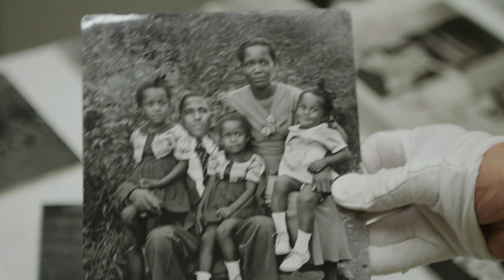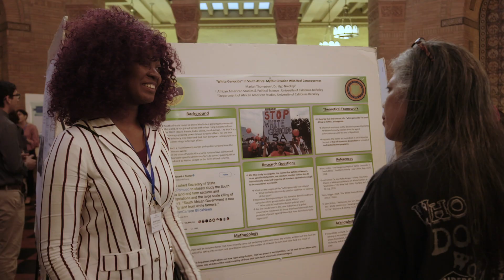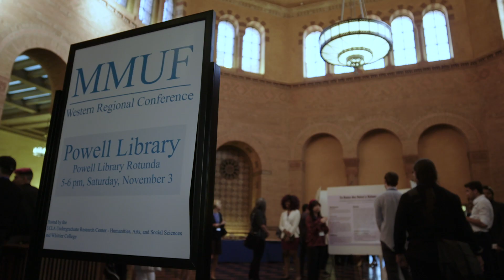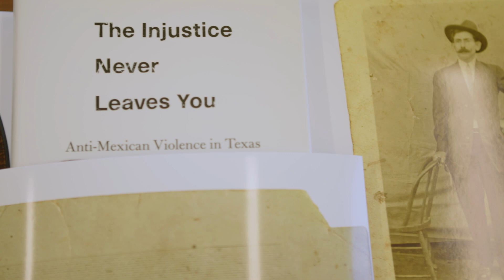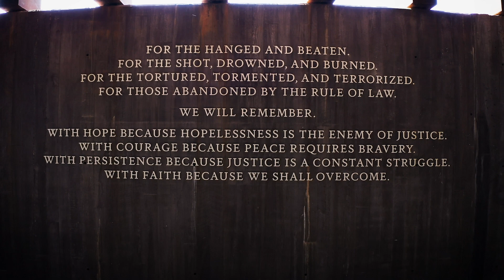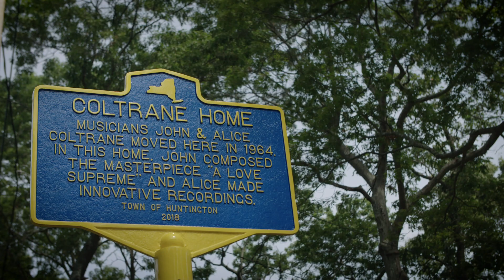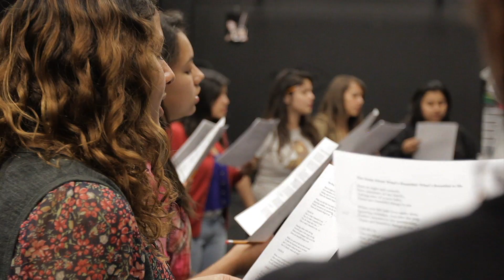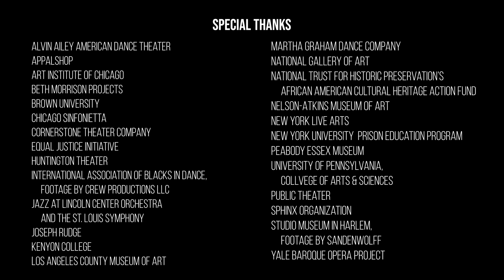The Mellon Foundation at 50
Over the past five decades, the grantees of The Andrew W. Mellon Foundation have used the arts and humanities to deepen our understanding of the human condition and experience. Their transformative work is the subject of this Firelight Film directed by Stanley Nelson. Additional footage courtesy of Joel Hall Dancers.